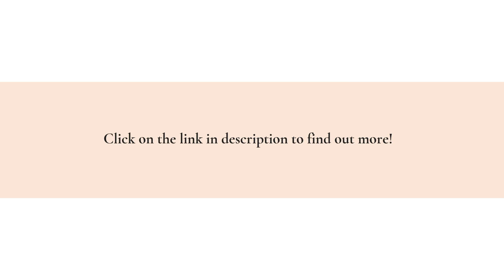This Top Supplier Offers Cut-To-Size Replacement 16 x 25 x 1 Furnace Air Filters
Changing your air filter is not just a good practice to keep your HVAC equipment in top shape, it’s also a cost-efficient way to ensure the health of your family. United Filter Company Ltd., stocks high-quality furnace filters with custom sizing. now.